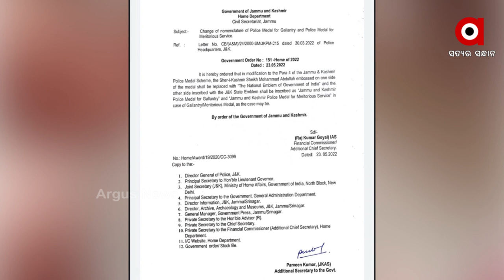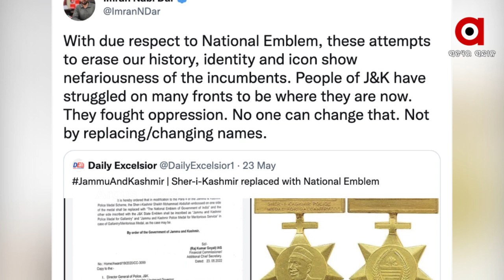Sheikh Abdullah's image to be replaced with national emblem on Jammu & Kashmir Police Medals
The administration in Jammu and Kashmir has decided to replace the picture of National Conference founder and former J&K Chief Minister Sheikh Abdullah from Jammu and Kashmir Police medals with the national emblem of India.